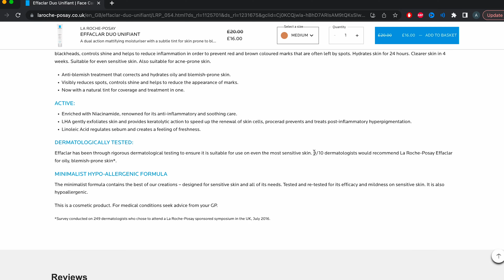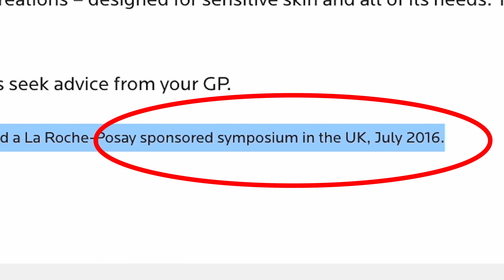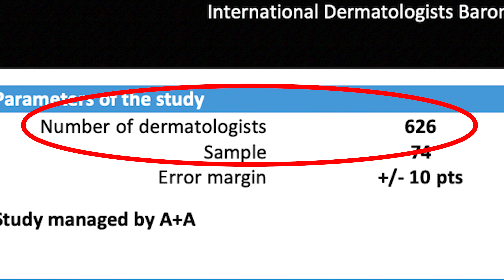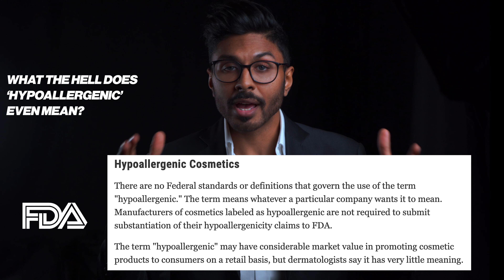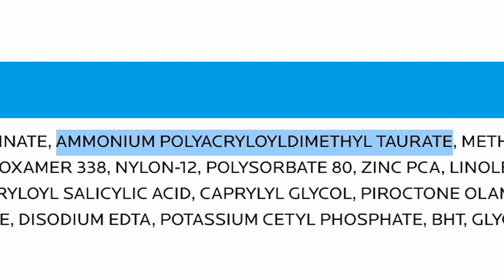La Roche Posay Effaclar Duo: Doctor's Scientific Analysis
La Roche Posay Effaclar Duo has gotten a lot of users over time but there's so much to know before you buy it. This video uncovers it's b*llshit claims and ingredients.

Click here to get myself supervising your entire skincare for life with any of the products mentioned in the video or see me for treatment that is cosmetic, disease or longevity-related

Dr. Abs
xx